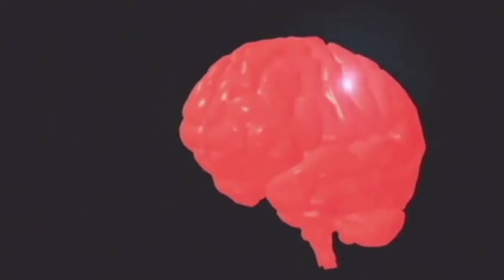Un exoesqueleto contra la parálisis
El exoesqueleto utilizado por una persona con parálisis en las piernas en la inauguración del Mundial de Fútbol, controlado mediante sus impulsos cerebrales, puede ser un gran avance científico que devuelva la esperanza de poder andar a los discapacitados físicos.